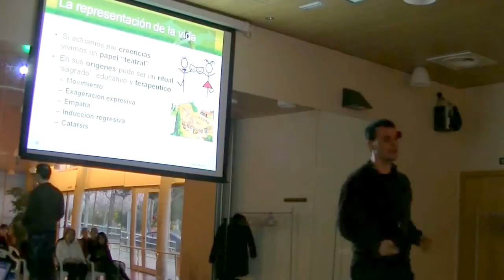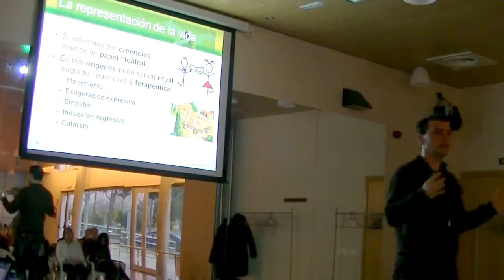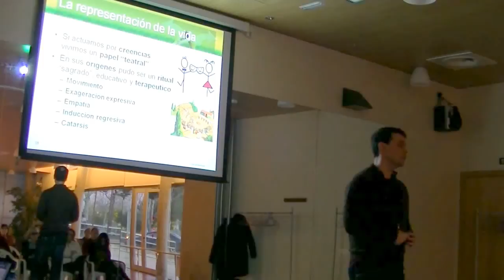El teatro como liberación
El teatro para Aristóteles era un medio de provocar una catarsis en los espectadores a través de su identificación con los personajes, que expresaban emociones intensas para lograr ese objetivo.

Nuestras vidas son parecidas a un teatro en el que desempeñamos el papel que nuestras familias y la sociedad nos han encomendado, generalmente dramatizando nuestras vivencias arrastrados por las indicaciones de un director de escena invisible.

Aprovechando esta metáfora introducimos cuatro meñtodos de liberación extraídos de la técnica teatral: el movimiento, la risa, el grito y el llanto.

Esperamos que os sean útiles.